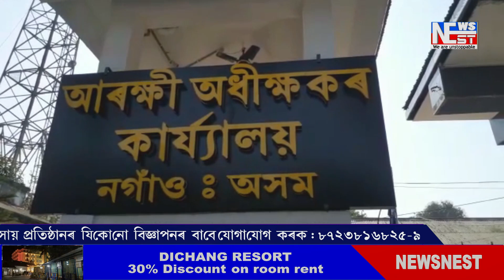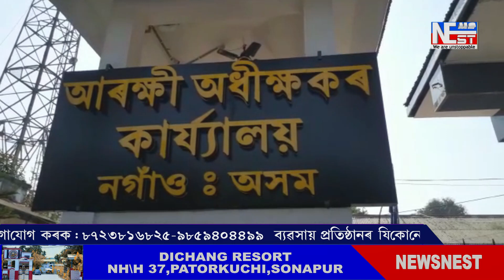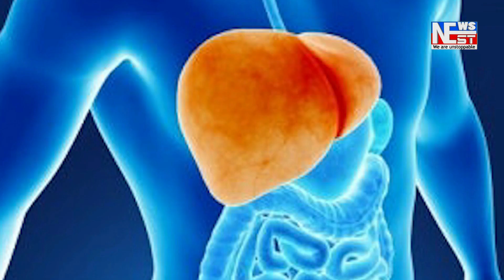নগাঁও আৰক্ষী অধীক্ষকৰ কাৰ্যালয়ত সন্মুখৰ পৰা বাইক চুৰি ।